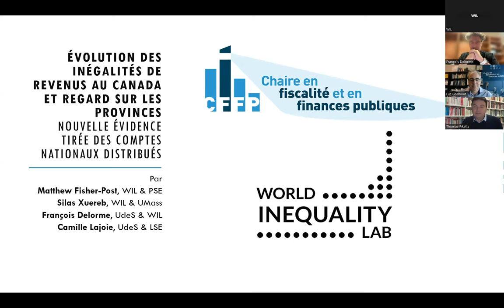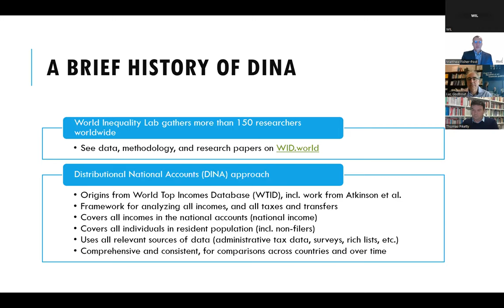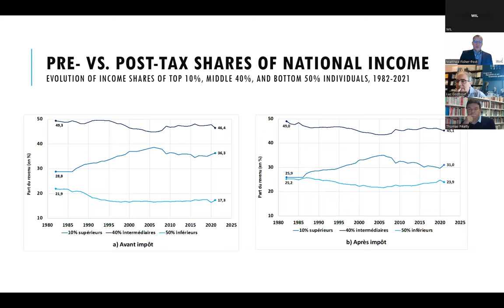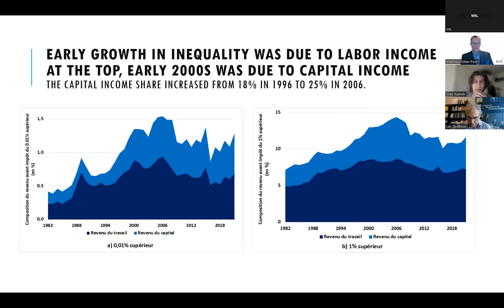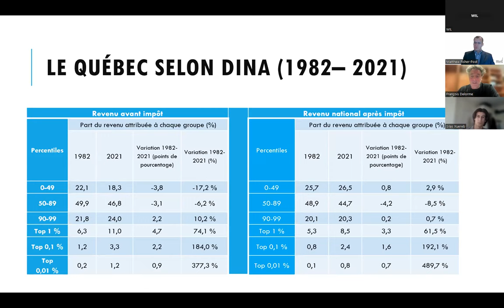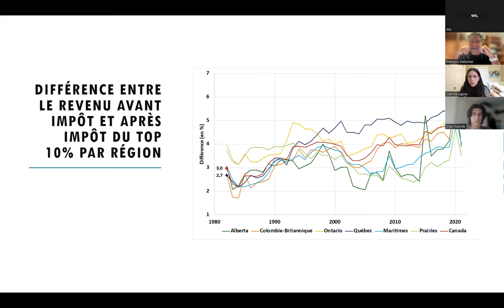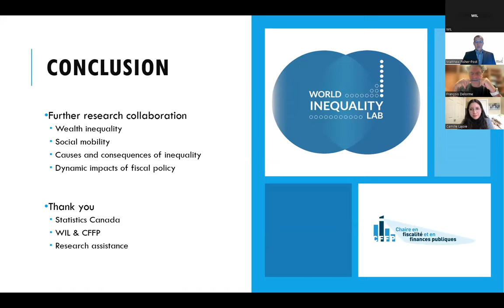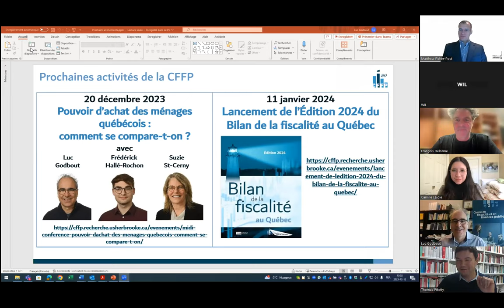Mesurer les inégalités de revenus au Canada et dans les provinces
Mardi 12 décembre 2023, le Laboratoire sur les Inégalités Mondiales (World Inequality Lab, WIL) et la Chaire de recherche en Fiscalité et Finances Publiques (CFFP, Université de Sherbrooke, Québec) ont organisé une conférence pour présenter les résultats d'une nouvelle étude sur les inégalités au Canada depuis 1982.

- Introduction, Luc Godbout, 00:00:40
- Introduction et perspectives sur la recherche sur les inégalités, Thomas Piketty, 00:02:55
- Présentation de la méthodologie DINA appliquée au Canada, Matthew Fisher-Post and Silas Xuereb, 00:12:26
- Présentation des résultats pour le Canada et le Québec, François Delorme et Camille Lajoie, 00:32:35
- Conclusion, Matthew Fisher-Post , 00:45:25
- Questions & réponses: 00:48:50

La conférence est principalement en français.